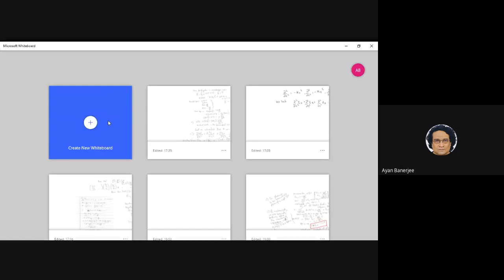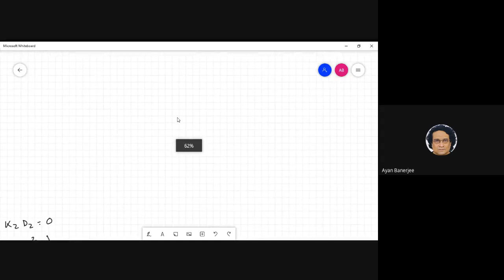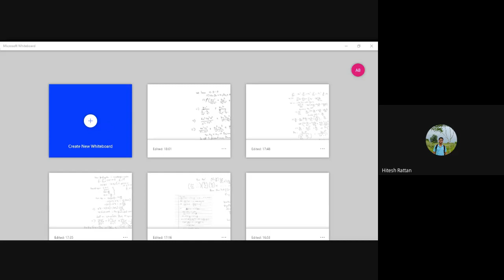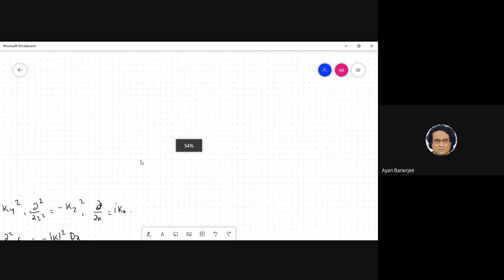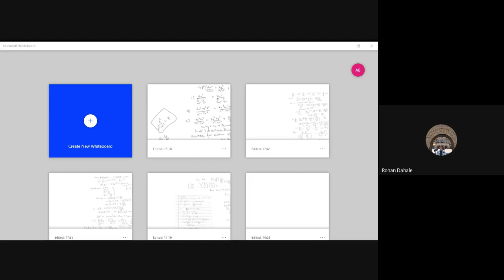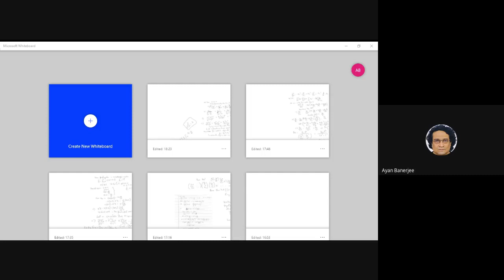Lecture23 2020 10 15